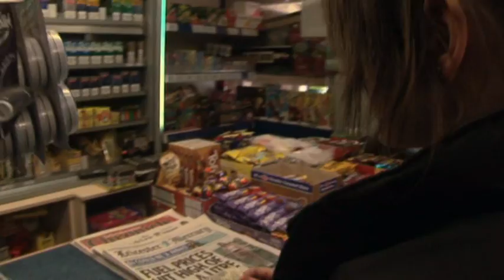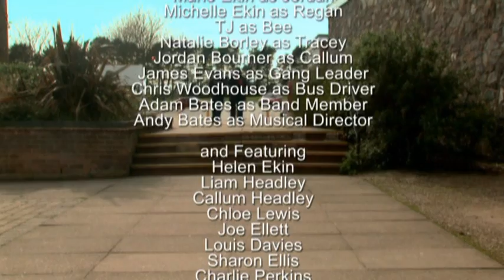Personal Choices - Jordan's Judgement - Earl Shilton Church Lads and Church Girls Brigade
Personal Choices has been awarded the 'Inspire Mark' and forms part of the official London 2012 Cultural Olympiad.

The project provided young people with an opportunity to develop their creativity in the production of short films and also learn creative and key technical skills relating to the film production process. It gives young people an insight into an industry that they would not have otherwise had the opportunity to consider. The young people will benefit from having their work showcased at a wide range of high quality venues around the city and county. It will also provide the young people with new skills and help build their confidence. Two 'Making Of' films have also been made as a record of the project experience.

Phoenix Square Digital Media Centre in Leicester was commissioned to work with two groups of young people to each develop and produce a short film on the theme of "Personal Choices". The two groups that took part in the project were the Earl Shilton Church Lads and Church Girls Brigade from Earl Shilton in Leicestershire, and the Contact Project, a youth group from St Matthew's in Leicester.

Film Synopsis: Jordan's Judgement

Jordan is a girl trapped between the street and her band. She feels a sense of loyalty to her gang but knows their behaviour is wrong. Her friend Regan is the only person who is reaching a hand out to pull her toward the right side of the tracks but will her efforts be enough.